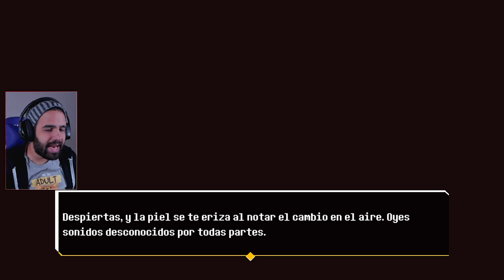RPG 2D JAPONÉS CON UN PIXELART MUY BONITO • Anuchard